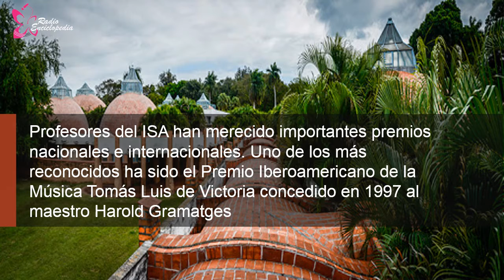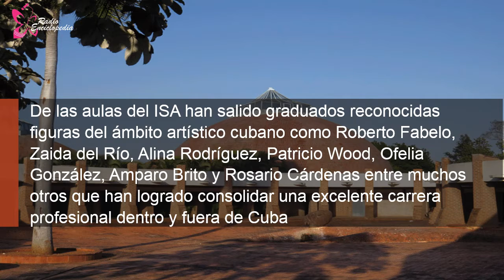ISA: 45 años de incesante formación artística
El Instituto Superior de Arte (ISA), a pesar de su juventud, ocupa un lugar relevante como centro formador en el ámbito latinoamericano. Su labor abarca las enseñanzas de pregrado y postgrado, así como un amplio espectro de cursos cortos y de extensión, incluyéndose la preparación de profesores cubanos y extranjeros que optan por el grado de Doctor en Ciencias sobre el Arte.